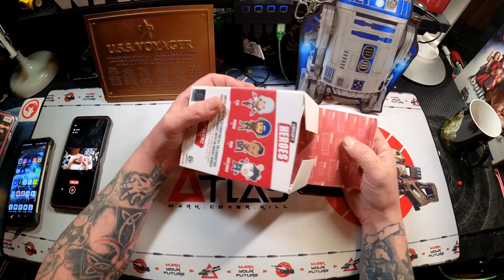Unboxing Ubisoft Heroes - Ezio Figur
Unboxing Equipment:
Insta360 Actioncam: